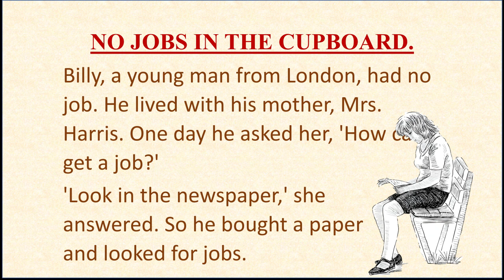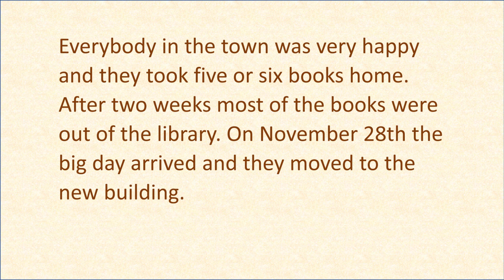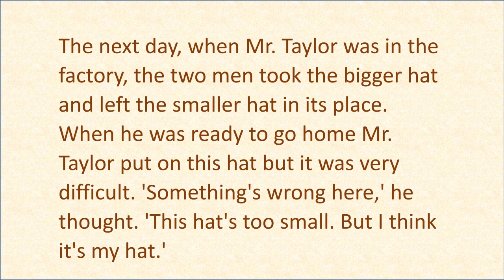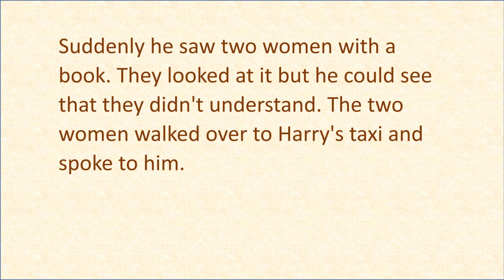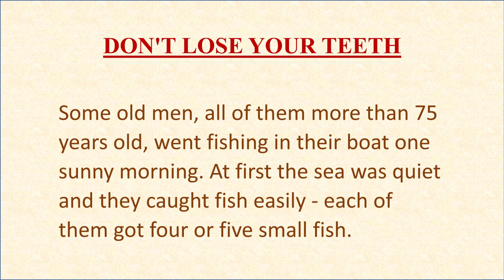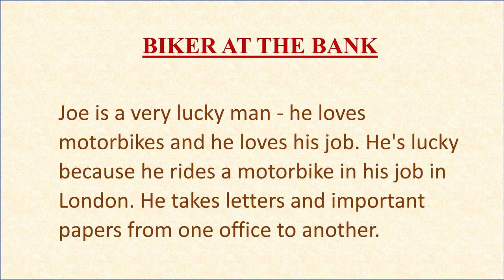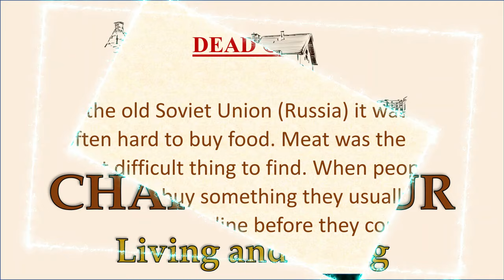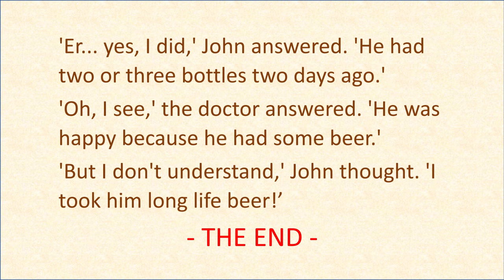English Story | URBAN MYTHS | Improve your English | Listen and Practice | English Audiobooks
✴The creators of this collection were just simple guys. They enjoyed collecting and retelling funny local tales. Later they started printing them in the "Guardian" - the famous London newspaper. The stories were quite strange and made the readers laugh. In ten years the authors chose the best tales and published a book "Urban Myths".
The engaging story makes you focus on each word, which will help you learn and remember new words naturally, without restrictions.
✅  You can also watch other similar videos to practice and improve your conversation in English:

🔥 Would you like to see dialogues of everyday situations to practice your English more? I recommend this channel: